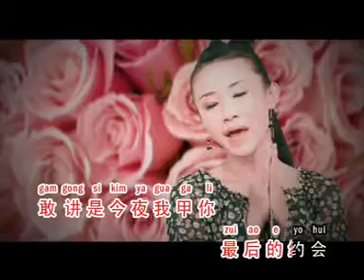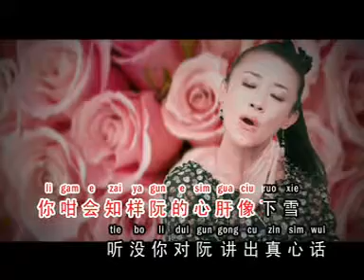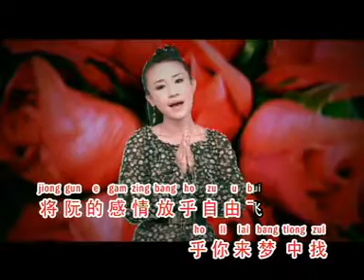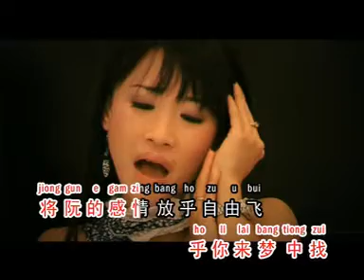侯美儀 bang tiong hui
福建天后... 阿 花 侯美儀 PEGGY HAW

全新VOL 14福建最HIT 卡拉OK 原声原影專輯 vol 14
強勢主打歌 ：憨憨等 無情的風雨

最愛的人甘是你 - [范俊福全新作品]

市场搶手歌：明天 追追追 我無醉

雨水我問你